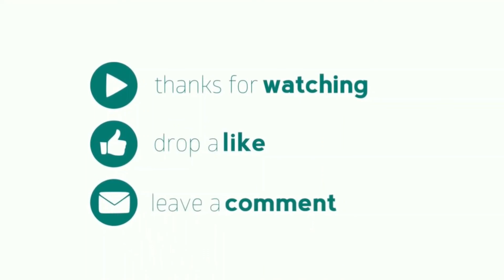BrookeAB | i got my hair done | Call of Duty: Modern Warfare Highlights Ep 34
Daily MW highlights ep 34 featuring:  shroud, DrDisrespect, Crimsix, scump, Xposed, FORMAL, BrookeAB, CyborgLive, KYR_SP33DY,
Credits: